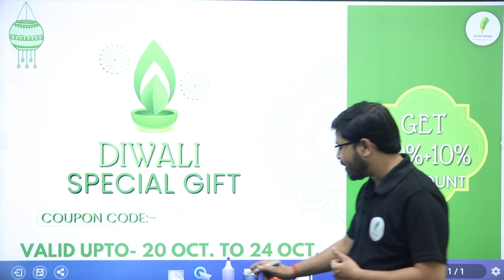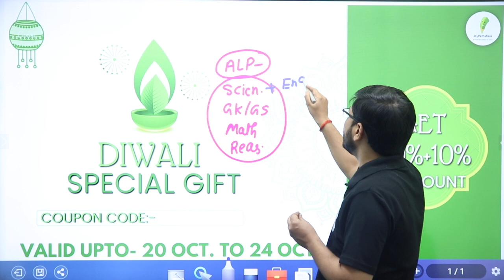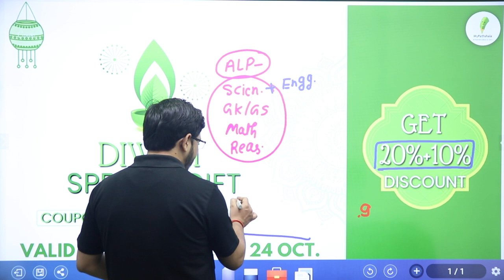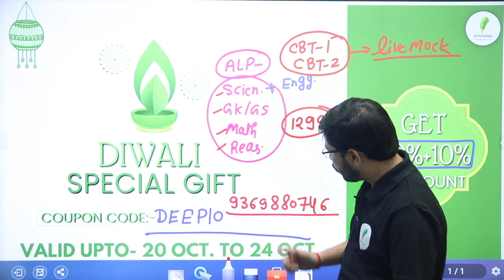DIWALI SPECIAL DISCOUNT 🔥🔥YOGI SIR